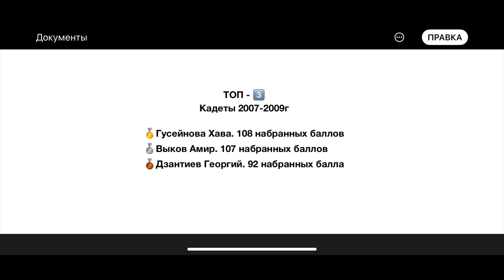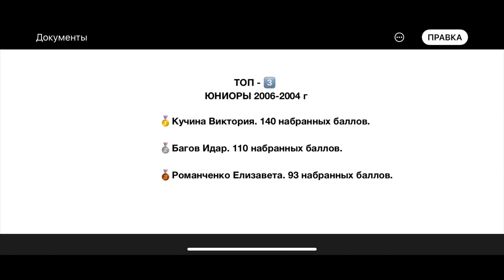Результаты моего конкурса на «Кубке Эльбруса» 2021. Рекомендую к просмотру.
Больше обратной связи пожалуйста)
Дальше будет только интересней)